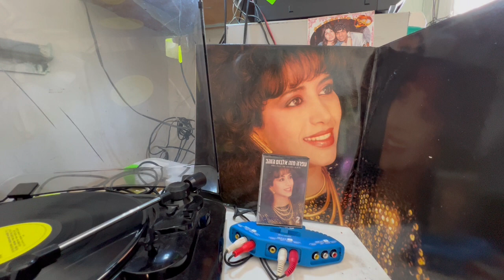עפרה חזה מישהו הולך איתי Ofra Haza, quelqu'un vient avec moi